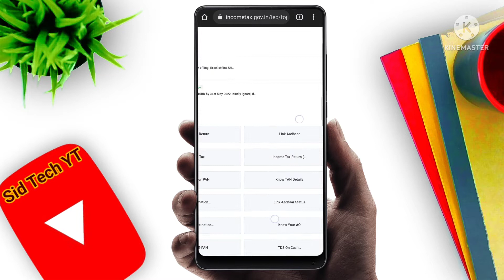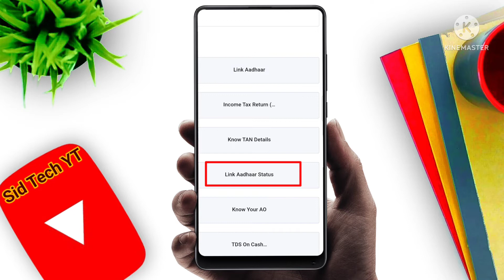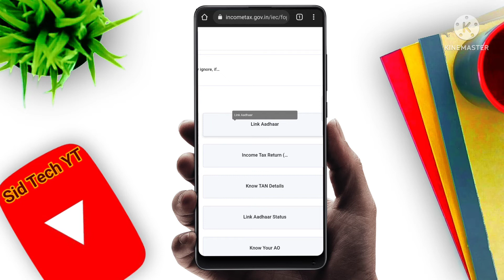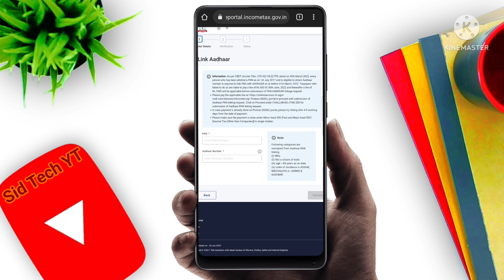pan card aadhar se link hai ya nahi kaise pata kare |how to check pan aadhar link status|#2022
About this video: hello friends namskar,aaj ke iss video mai ham baat karne wale hai ki pan card aadhar card se link hai ya nahi vo kaise pata kar sakte hai.how to check pan card aadhar card link status.

 THANK YOU SO MUCH GUYS ❤️~Sid Tech YT

keywords use in this video
pan card aadhar se link hai ya nahi ka,
pan card aadhar se link hai ya nahi ka आधार,
pan card aadhar se link hai ya nahi ka आएगा,
pan card aadhar se link hai ya nahi ka इतिहास,
pan card aadhar se link hai ya nahi ka इलाज,
pan card aadhar se link hai ya nahi ka उत्तराखंड,
pan card aadhar se link hai ya nahi ka ऊंट,
pan card aadhar se link hai ya nahi ka ऊपर,
pan card aadhar se link hai ya nahi ka ऊस,
pan card aadhar se link hai ya nahi ka एपिसोड,
pan card aadhar se link hai ya nahi ka एप्स,
pan card aadhar se link hai ya nahi ka ऐप,
pan card aadhar se link hai ya nahi ka ओके,
pan card aadhar se link hai ya nahi ka ओपन,
pan card aadhar se link hai ya nahi ka ओसे,
pan card aadhar se link hai ya nahi ka और,
pan card aadhar se link hai ya nahi ka ॲप,
pan card aadhar se link hai ya nahi ka ऑनलाइन,
pan card aadhar se link hai ya nahi ka अंदर,
pan card aadhar se link hai ya nahi ka अंबे,
pan card aadhar se link hai ya nahi ka आँख,
pan card aadhar se link hai ya nahi ka आँस,
pan card aadhar se link hai ya nahi ka ऋषिकेट,
pan card aadhar se link hai ya nahi ka ऋषिकेश,
pan card aadhar se link hai ya nahi ka ऋषि,
pan card aadhar se link hai ya nahi ka खबर,
pan card aadhar se link hai ya nahi ka घर,
pan card aadhar se link hai ya nahi ka घे,
pan card aadhar se link hai ya nahi ka चौघड़िया,
pan card aadhar se link hai ya nahi ka चौधरी,
pan card aadhar se link hai ya nahi ka चाहिए,
pan card aadhar se link hai ya nahi ka छाती,
pan card aadhar se link hai ya nahi ka टाइम,
pan card aadhar se link hai ya nahi ka ट्रक,
pan card aadhar se link hai ya nahi ka डिजाइन,
pan card aadhar se link hai ya nahi ka तस्वीर,
pan card aadhar se link hai ya nahi ka धाम,
pan card aadhar se link hai ya nahi ka फिल्म,
pan card aadhar se link hai ya nahi ka फोटो,
pan card aadhar se link hai ya nahi ka या,
pan card aadhar se link hai ya nahi ka लोकगीत,
pan card aadhar se link hai ya nahi ka शायरी,
pan card aadhar se link hai ya nahi ka हैं,
pan card aadhar se link hai ya nahi ka क्षेत्रफल